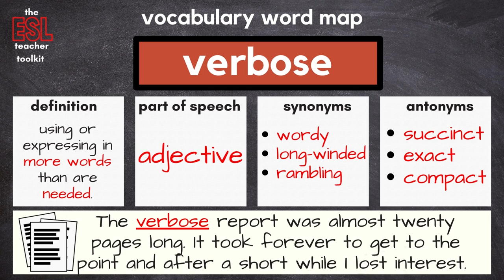What does VERBOSE mean?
What does VERBOSE  mean? What is the definition of VERBOSE ? How do you use VERBOSE  and in which context? What are synonyms and antonyms for VERBOSE ? This is all explained in the ENGLISH VOCAB QUICK BITE.